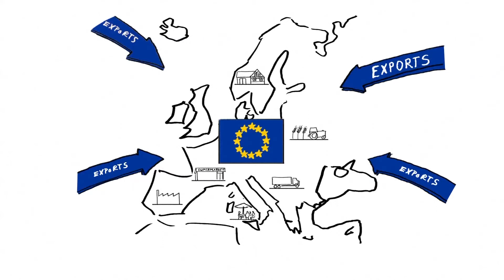EU Health and Food Safety - audits and analysis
This video gives you a quick overview of how the European Commission’s audits and analysis work is organised.

As you know, the European Commission and its Directorate General for Health and Food Safety is responsible for conducting audits, inspections and other related non-audit activities in EU and non-EU countries. These activities are designed to ensure that EU legislation on food and feed safety, animal health and welfare, plant health and medical devices is properly implemented and enforced. Thanks to these efforts, EU citizens can rest assured that their food is safe and that products are traded under safe conditions, all of which also helps to promote jobs, growth and investment.